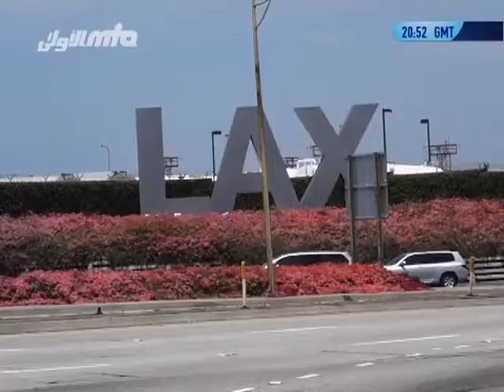World Muslim Leader arrived in Vancouver, Canada to advocate Peace, Love, Unity and Human Rights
Hazrat Mirza Masroor Ahmad (Head of the worldwide Ahmadiyya Muslim Community) arrived in Vancouver for the Inauguration of Baitul Rahman Mosque.